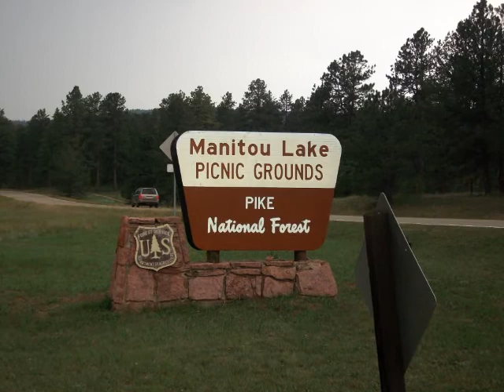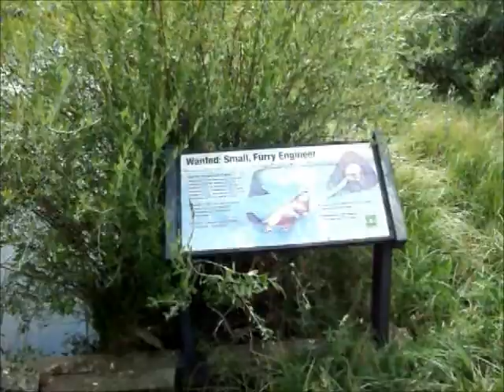A Day at the Lake ~ Getting some air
I wanted to get out of the house Thursday and drove in the mountains to Manitou Lake.  Beautiful day and beautiful scenery.